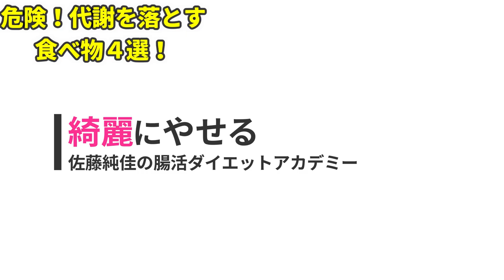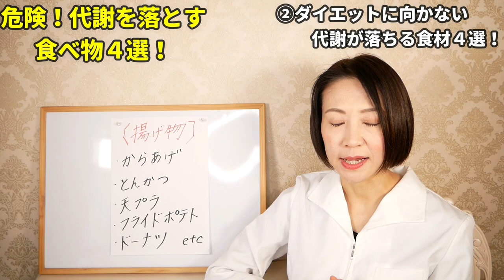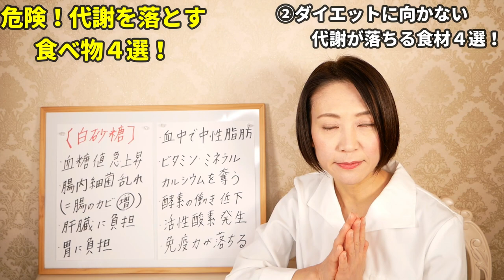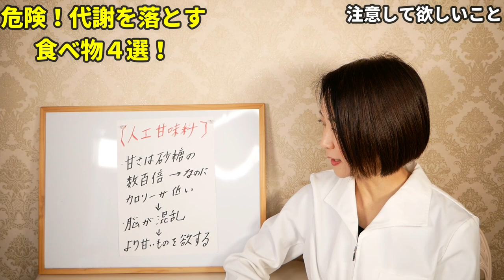【知らない人は太る】食べると代謝を落として確実に太る４つの食材【ダイエット】